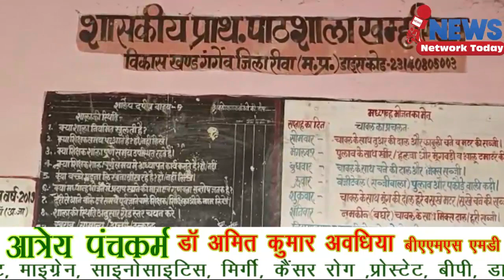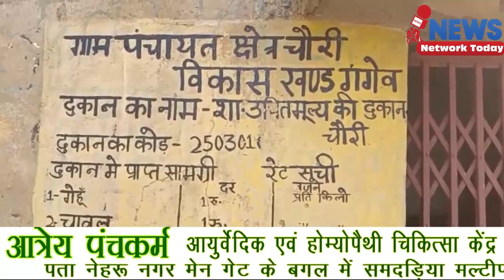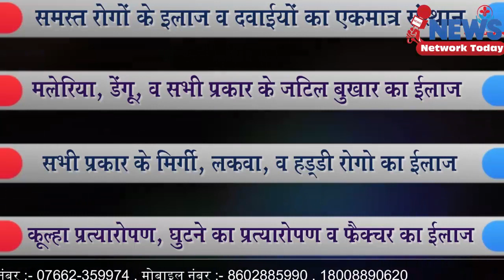जल जीवन का भ्रष्टाचार, मामा तेरा शिष्टाचार लगा रहे नारे ||NEWS NETWORK TODAY